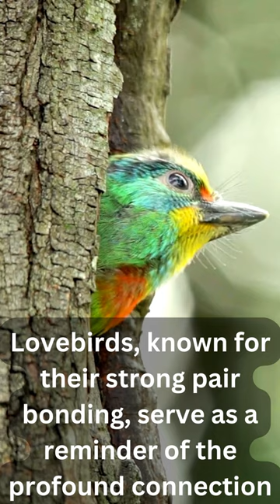"Wings of Wonder: Captivating Quotes About the Magic and Mystery of Birds" Quote 6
Are you fascinated by the beauty and mystery of birds? Do you marvel at their graceful flight and intricate behaviors? In this short video, we've compiled a collection of captivating quotes that celebrate the magic and wonder of these magnificent creatures. From the poetry of Emily Dickinson to the wisdom of John Muir, these inspiring words will uplift your spirit and deepen your appreciation for the natural world. You'll also see stunning footage of birds in flight, accompanied by soothing music that will transport you to a place of peace and serenity. Whether you're a bird lover or simply appreciate the beauty of nature, you won't want to miss this uplifting and inspiring video. So sit back, relax, and let the wings of wonder take you on a journey of the heart and soul.